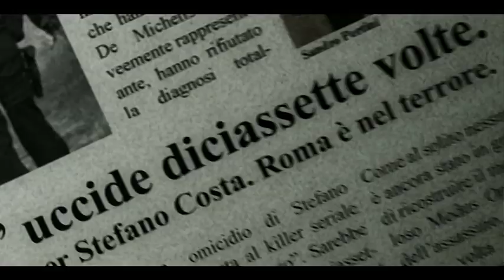Canepazzo (Trailer Italiano)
Canepazzo - Trailer Italiano - Italia, 2012

Regia: David Petrucci

Musiche: Piero Antolini

Cast: Franco Trevisi, Myriam Catania, Franco Nero, Tinto Brass, Gian Marco Tavani, Giuseppe Schisano

Trama:
Dopo che suo padre è stato assassinato durante gli anni ottanta da un crudele serial killer, ribattezzato Canepazzo dai media del tempo, il giovane Marco Costa ha deciso di studiare criminologia per riuscire a far luce sulla vicenda. Secondo le cronache, Canepazzo è morto suicida nel 1986 ma questa tesi non convince Marco, il quale attraverso alcuni indizi ritrovati sospetta che la verità sia ancora più complessa e spaventosa, e comunque tutta da riscrivere. A dargli manforte è anche David Moiraghi, un giovane giornalista che ha sviluppato un particolare attaccamento alle vicende che vedevano protagonista il pericoloso assassino...